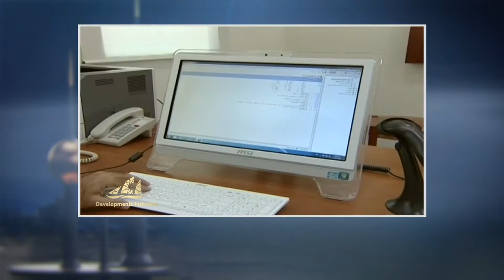Kuwait National Library